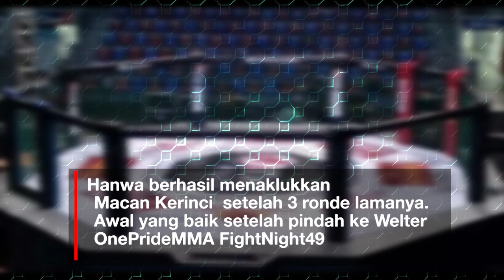Alwin Kincai Kalah di FIGHTNIGHT 49 25 sept 2021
hasil pertandingan ONEPRIDE MMA FIGHTNIGHT 49 25 sept 2021
Here we are! Congrats Novan Kaunang untuk Atomweigh Interim Champion. Novan mendominasi title fight malam ini. Knee yang baik untuk cukup menggoyahkan Faisal.

Rama memanfaatkan kesempatan saat David terlihat bermasalah dengan kakinya. Saat selebrasi kemenangan terlihat dia memperagakan selebrasi PSHT.

Hanwa berhasil menaklukkan Macan Kerinci setelah 3 ronde lamanya. Awal yang baik setelah pindah ke Welter

Alpris sangat tenang bermain stand fighting, terlihat dari beberapa striking telak yang masuk. Kemenangan malam ini menambah rekornya menjadi 4 kali menang dan 3 kali kalah.